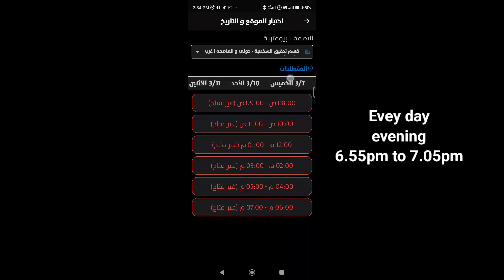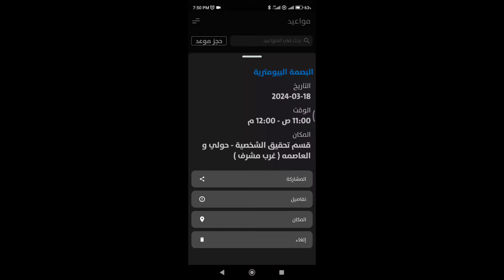Biometric Appointment not Booked? Sahel app & Meta app , tip & trick .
Biometric Appointment not Booked? In Sahel app & Meta app || tip and trick .👍✅

HI I am Shaik from Kuwait. this is my Gulf Smart cocking Life

Hi friends are you booking an appointment in Kuwait? Whenever you see not available red colors? A little tip for this.

Hi friends open mobile and book within 7 pm to 7:05 minutes for biometric appointment in Kuwait. Because they are just opening. All are getting booked in just five minutes. Be careful. Red colors are always seen at other times.

హాయ్ ఫ్రెండ్స్ కువైట్ లో బయోమెట్రిక్ అపాయింట్మెంట్ కోసం సాయంత్రం 7 నుండి 7 :05 నిమిషాల లోపల మొబైల్ ఓపెన్ చేసి బుక్ చేసుకోండి. ఎందుకంటే అప్పుడే ఓపెన్ చేస్తున్నారు. కేవలం ఐదు నిమిషాల్లోనే అన్ని బుక్ అయిపోతున్నాయి .జాగ్రత్త. మిగతా సమయాల్లో ఎప్పుడు చూసినా రెడ్ రంగులని కనబడుతున్నాయి.

00:00 Igood morning
00:16 earerr
00:42 evening 7 pm